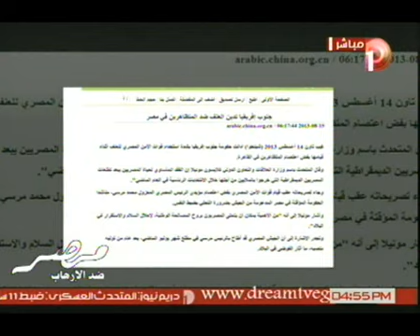تغطية قنوات دريم للأحداث يوم 26/8/2013 الجزء الأول - مصر ضد الإرهاب